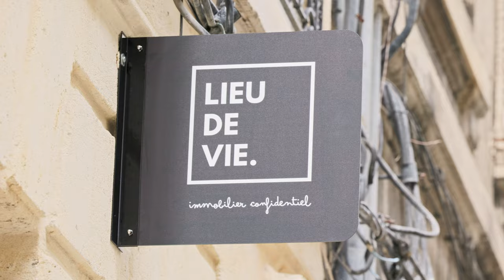Lieu de vie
Vidéo réalisées pour la page d'accueil du site internet de l'agence immobilière Lieu de Vie situé à Bordeaux, Paris, Marseille, Biarritz.